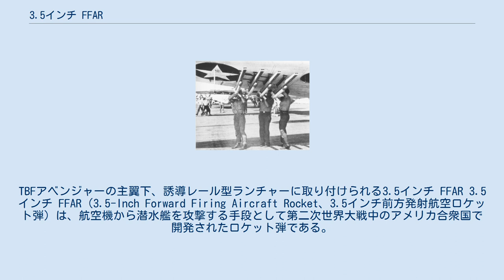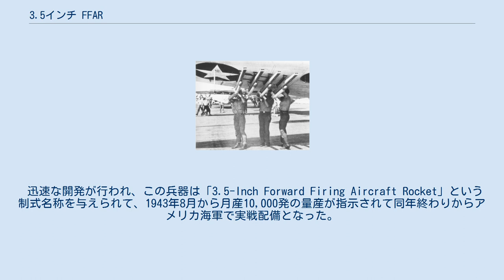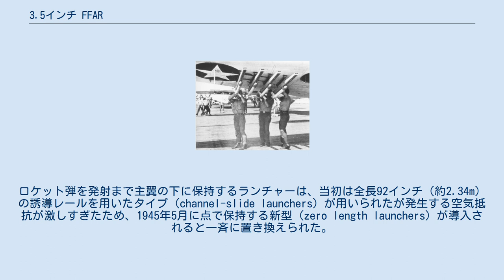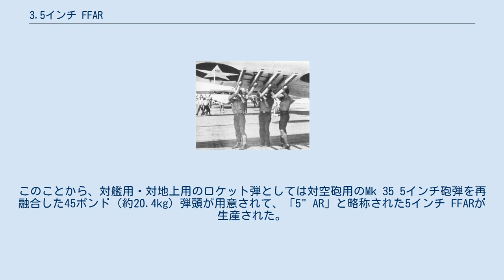3.5インチ FFAR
TBFアベンジャーの主翼下、誘導レール型ランチャーに取り付けられる3.5インチ FFAR 3.5インチ FFAR（3.5-Inch Forward Firing Aircraft Rocket、3.5インチ前方発射航空ロケット弾）は、航空機から潜水艦を攻撃する手段として第二次世界大戦中のアメリカ合衆国で開発されたロケット弾である。
 このロケット弾は開発目的を達成する成功を収め、地上・海上の敵目標に対して攻撃できる発展型も生まれた。
 1942年中にイギリス空軍で行われた対潜兵器としての空中発射型ロケット推進兵器の研究に追従して、1943年夏、アメリカ海軍においても独自の対潜ロケット弾を開発するプロジェクトが高い優先度で立ち上がった。
 生まれたロケット弾は、尾部に4枚の安定用フィンを持つ単純なデザインで、1943年からカリフォルニア工科大学で研究中だったロケットモーターで推進されるものとなった。
弾頭は炸薬を入れない中実となっていた。
ロケット弾の先端は硬い鋼鉄の塊となっており、その重量は20ポンド（約9.07kg）。
命中時の高い飛翔速度と弾頭重量による運動エネルギー弾として、目標敵潜水艦の耐圧殻を破るものだった。
3.5インチ FFARの先端部は比較的鈍い円錐形をしており、この形状はロケット弾が水面に突入した際に水中弾道を水平向けに最大限持ち上げる効果があることが実験によって分かっていた。
この挙動は、浮上している、あるいは浅いシュノーケル深度や潜望鏡深度で航行中の潜水艦に対し致命的な角度で命中する効果をもたらした。
水面への突入角度が急すぎると浅い深度で敵に命中する効果がなくなるため、ロケット弾は発射母機を緩降下させながら発射される。
このロケット弾は水中を130フィート（約43m）進んでも致命傷を与える効果を残しているため、パイロットは実際の潜水艦の大きさの数倍の範囲を目標として狙うことが可能だった。
目標潜水艦の60フィート（約20m）手前に着水させるのが命中率が高いと考えられた。
典型的な有効射程は1,500ヤード（約1,400m）であった。
 迅速な開発が行われ、この兵器は「3.5-Inch Forward Firing Aircraft Rocket」という制式名称を与えられて、1943年8月から月産10,000発の量産が指示されて同年終わりからアメリカ海軍で実戦配備となった。
3.5インチ FFARの最初の敵潜水艦「撃沈」は1944年1月11日のことだった。
ロケット弾は当初TBFアベンジャー雷撃機に搭載された。
ロケット弾を発射まで主翼の下に保持するランチャーは、当初は全長92インチ（約2.34m）の誘導レールを用いたタイプ（channel-slide launchers）が用いられたが発生する空気抵抗が激しすぎたため、1945年5月に点で保持する新型（zero length launchers）が導入されると一斉に置き換えられた。
新型ランチャーはすぐに、大半の戦闘機と多くの軽爆撃機に直径3.25インチ（82.5mm）から5インチ（127mm）のさまざまなロケット弾を搭載する手段となった。
 3.5インチ FFARの命中精度は地上・海上の敵目標に対して用いるにも十分なものがあったが、これらの目標に用いるには炸薬入り弾頭に交換する必要があり、しかしロケット弾の直径が小さいため装着可能な弾頭の大きさ（炸薬の量）が制限され爆発威力の不足が懸念された。
このことから、対艦用・対地上用のロケット弾としては対空砲用のMk 35 5インチ砲弾を再融合した45ポンド（約20.4kg）弾頭が用意されて、「5" AR」と略称された5インチ FFARが生産された。
 ウィキメディア・コモンズには、3.5インチ FFARに関するカテゴリがあります。